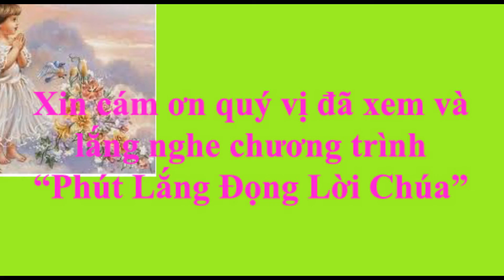Thứ Hai tuần 1 MVB_ Phút lắng đọng Lời Chúa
"Từ phương đông phương tây, nhiều người sẽ đến dự tiệc trong Nước Trời" (Mt 8, 5-11).